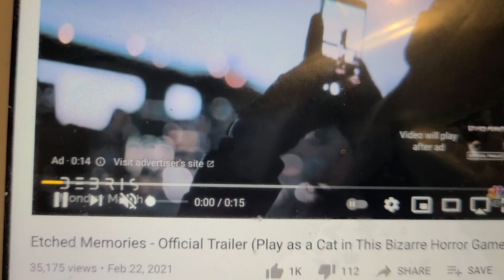ETCHED MEMORIES TRAILER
u play as a animal